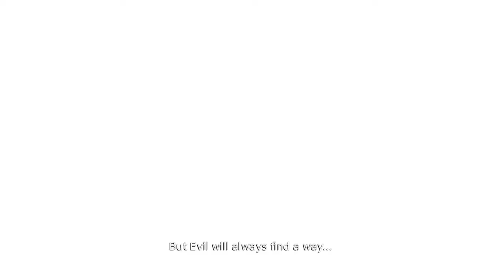Overlord All Cutscenes (Game Movie) 1080HD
Full story.